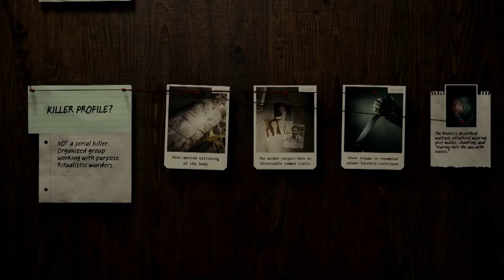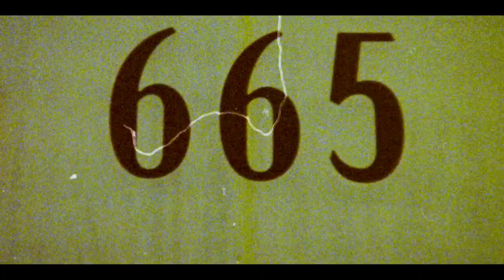Meine Top 11 Games 2023/ Platz 1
So meine Lieben Leute, hier ist es, die Nr 1 ähnlich wie 2019 auch wieder ein Spiel von Remedy nur das sie hier diesmal eines der Audiovisuellen Meisterwerke der Letzten Jahren abgelifert haben und ein neues Level der Inznierung von Videogames wie seit der Metal Gear Solid Reihe nicht mehr, viel Spaß.